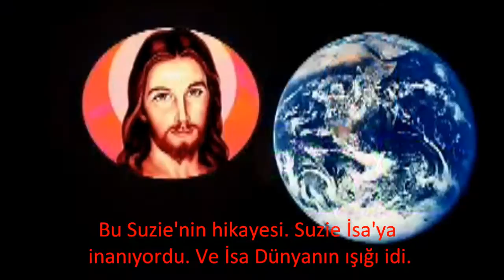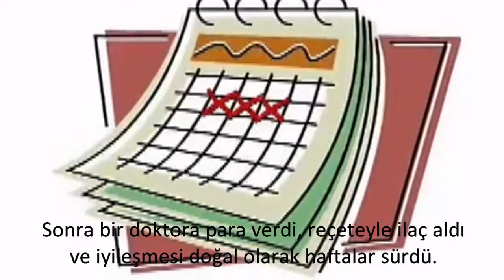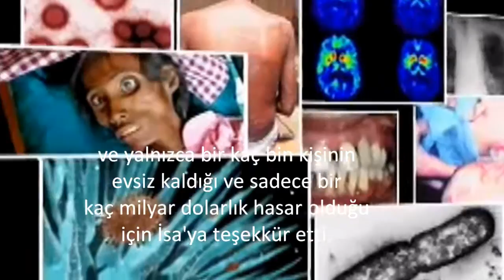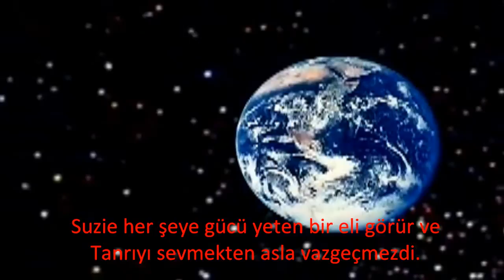Suzie'nin Hikayesi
Thinking Atheist tarafından hazırlanan bir animasyon sunumu